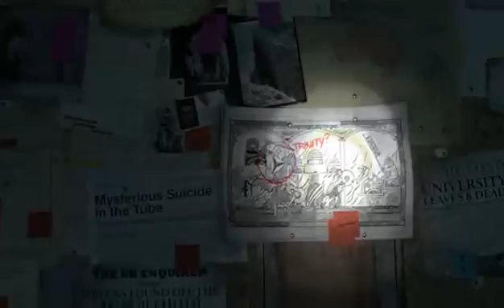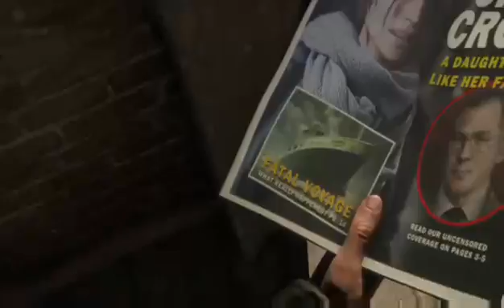Rise of the Tomb Raider - LIVE Gameplay XBOX ONE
Rise of the Tomb Raider - LIVE Gameplay XBOX ONE -- Watch live